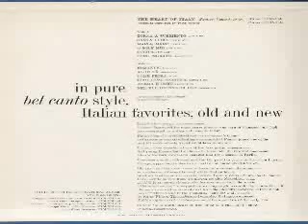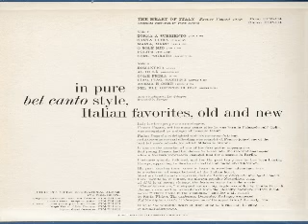Anema e core - Franco Pagani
Dall' Lp "The heart of Italy" di Franco Pagani, pubblicato negli Stati Uniti nel 1963 e distribuito anche in America Latina